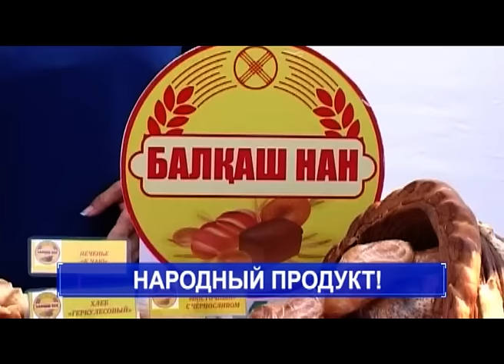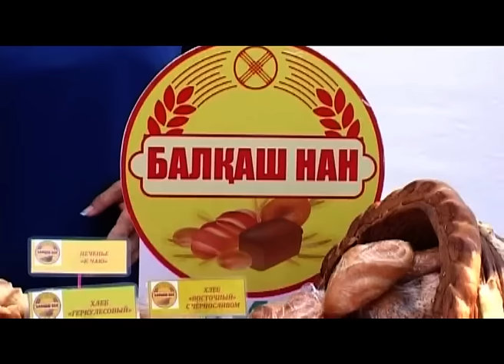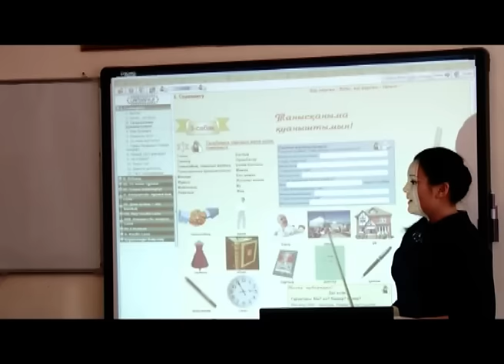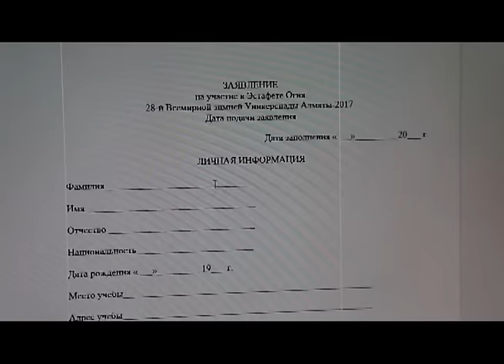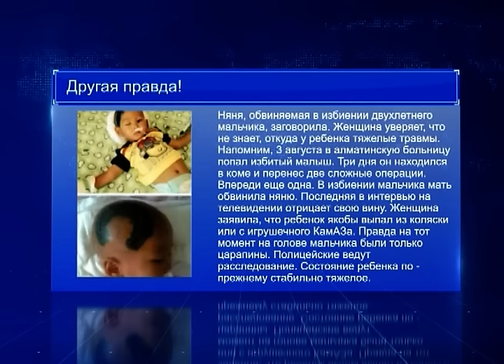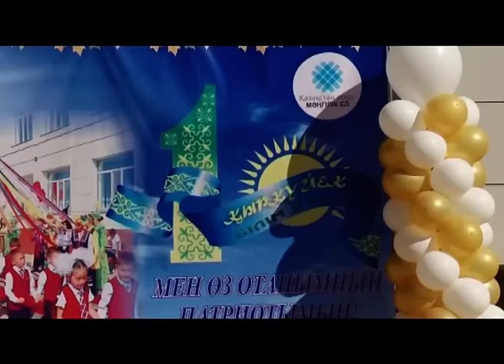Новости Балхаша 02.09.2016. Итоги недели